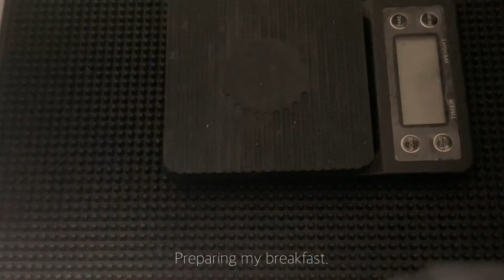Silent Vlog | Episode 1 - MECQ edition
I’ve been a fan of silent vlogs for so long now. I find it very relaxing and calming. It also inspires me to be productive and to take things slow. To reflect more and to have more time for myself. To listen, to see, and to just cherish every moment.

So here’s my beginner silent vlog, hope to make some more in the future with different angles and inspiration. Open for more suggestions 📩